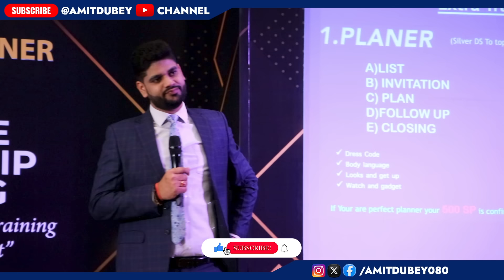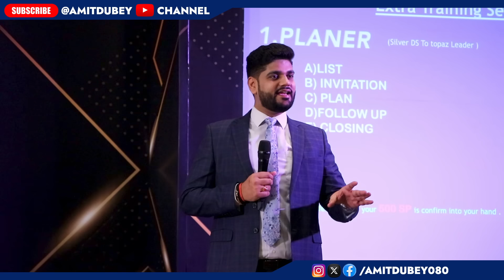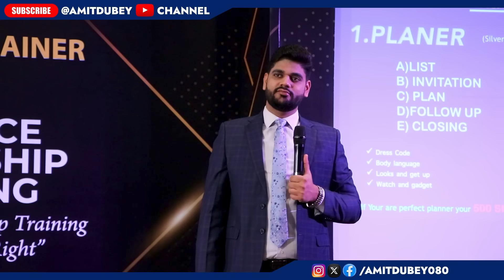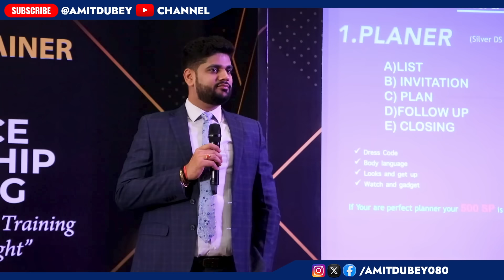AWPL में जल्दी से Diamond बनने का फार्मूला | Amit Dubey | Success Tips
हमसे जुड़े रहने के लिए हमारे व्हाट्सप्प चैनल से आज ही जुड़े -

Suggested Books

Bhagavad Gita